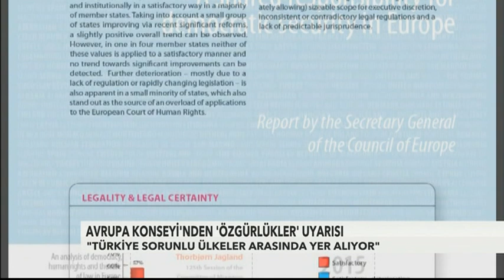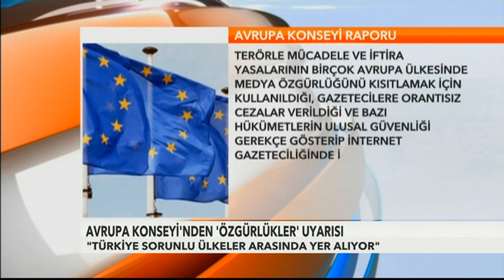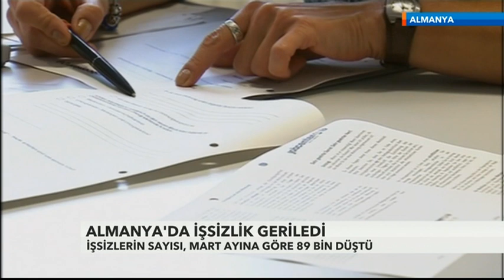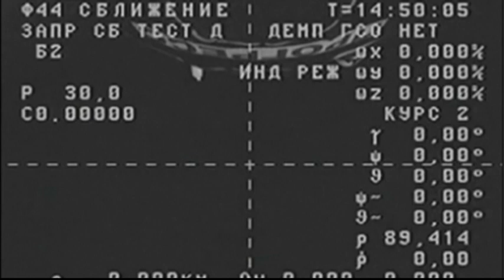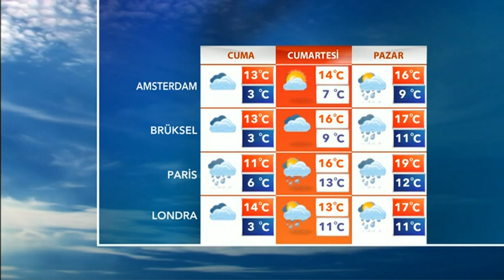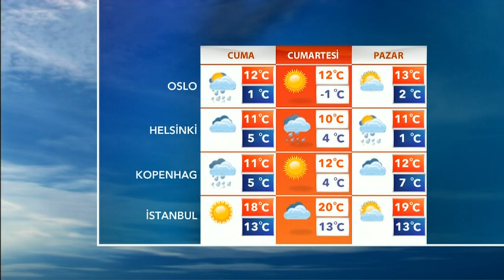30-04-2015 SAMANYOLU AVRUPA HABER